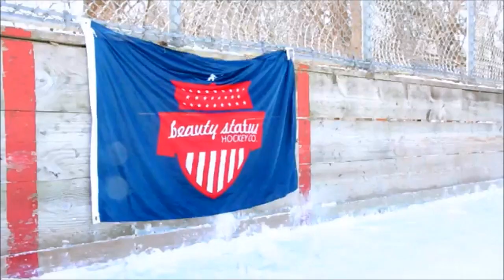12-16-16 Edina Holiday Classic Day 3 Highlights